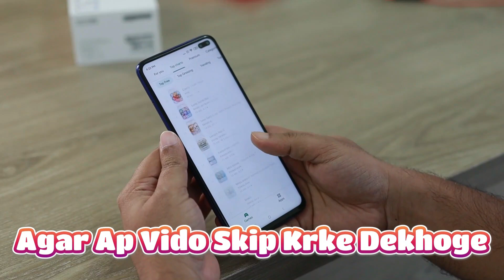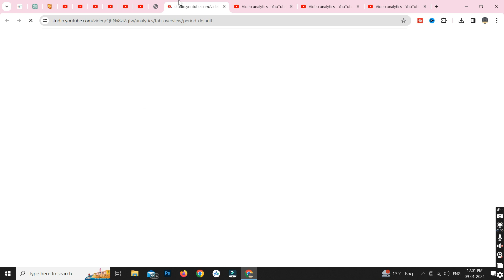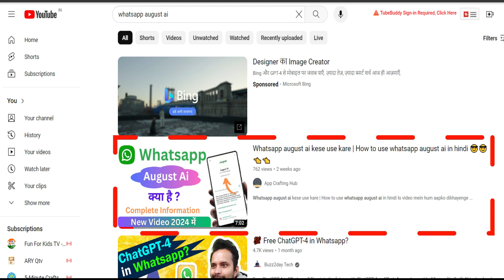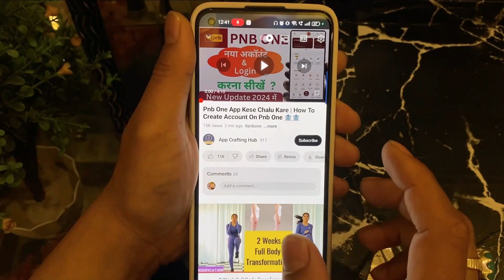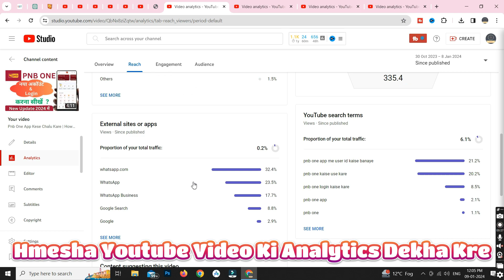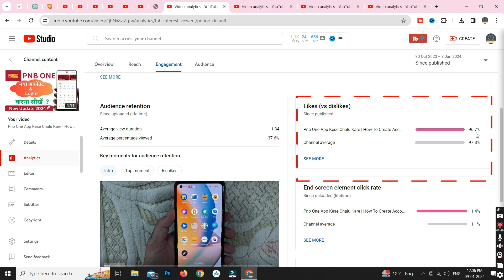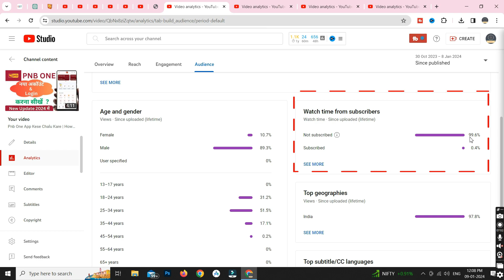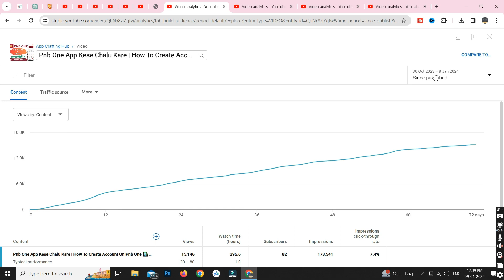Youtube video analytics explained | How to use youtube analytics 😎😎 👈👈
Is video mein hum aapko samjhayenge YouTube video analytics ka mahatva aur kaise aap apne YouTube channel ko grow kar sakte hain. Dekhein hamara step-by-step guide aur sikhein YouTube par apne channel ko kaise badhayein.

Google Pay Se Paise Transfer Karna Sikhen Asan Triko Se | Google Pay Se Beje Kese Beje

👉 Follow me on  :
Social Media Links: